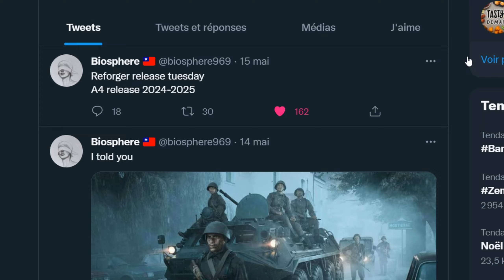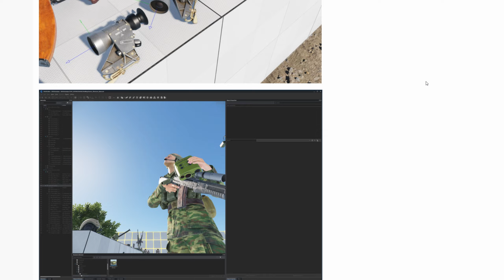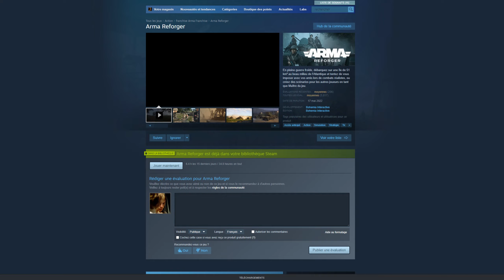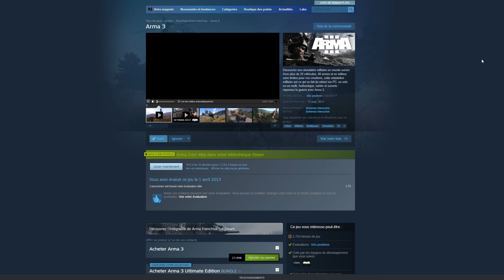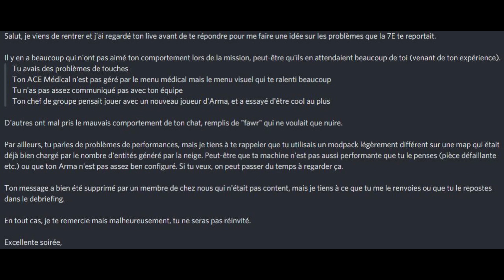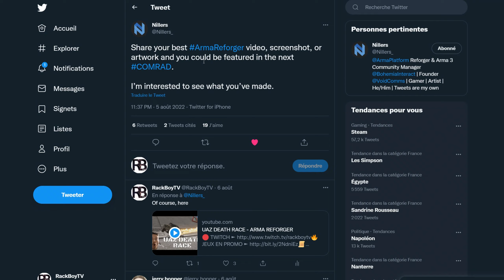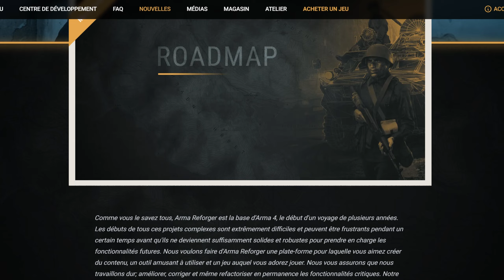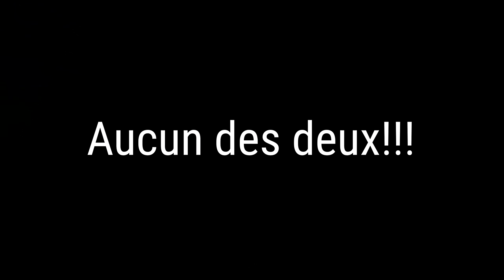ARMA 3 vs ARMA REFORGER - GUIDE D'ACHAT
📜Histoire: Posons-nous les bonnes questions: Quel jeu vidéo peut m'offrir de vivre une expérience de simulation militaire inter-armé?

🗺️Carte: Altis et Everon
🧙 Game Master de la soirée: Bohemia Interactive
📊 Tableau récapitulatif des participants: des Canards.

💻 CONFIGURATION PC :
FRACTAL DESIGN Define R5
AMD Ryzen 7 3700X + NOCTUA NH-U12S
Crucial Ballistix BL2K8G36C16U4R 3600 MHz
ASUS PRIME B550-PLUS
RTX 3080 OC TUF GAMING 10 Go
Kingston A2000 M.2 NVMe 1 To
SEAGATE Barracuda 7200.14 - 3 To et 2 To
Crucial 512 Go SSD
Intel SSD 128 Go 530 series
Seasonic FOCUS GX-1000
RAZER Goliathus Fragged Alpha
LOGITECH Gaming Keyboard G510 + G502 Proteus Core ou MX Vertical + Driving Force GT Gaming Wheel + Void Pro RGB Wireless + Thrustmaster T.16000M  FCS HOTAS
Blue Yeti + filtre anti-pop